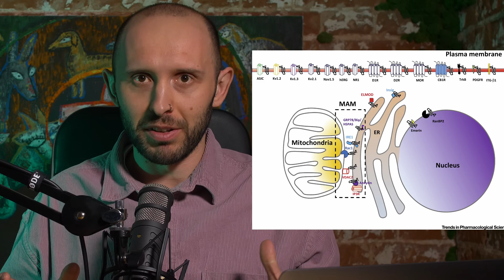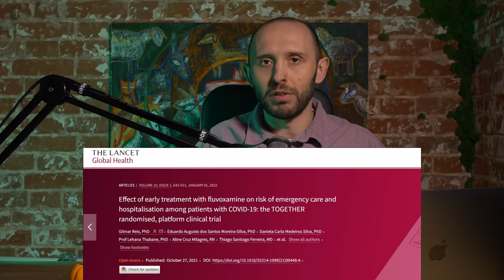ФЛУВОКСАМИН ака ФЕВАРИН ака РОКОНА. Разбор антидепрессанта, которым лечат ковид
Сегодня разбираем очередной антидепрессант из группы СИОЗС
Флувоксамин - он выпускается под двумя торговыми названиями - Феварин (оригинал) и Рокона
Как действует, какие у него побочки и когда назначается: депрессия, тревожные расстройства (особенно ОКР) и ещё - ковид. Его включили в протокол лечения как самого covid-19, так и постковидного синдрома